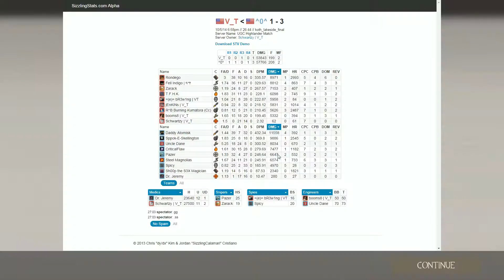TF2 In Review #11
we really stuck it in there